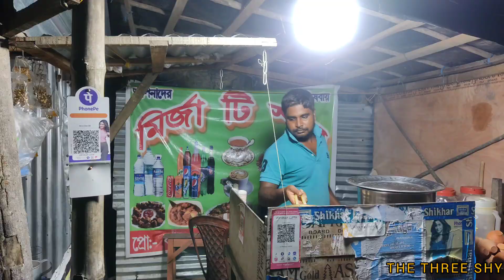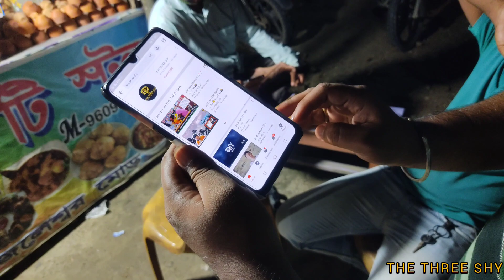মির্জাপুরে এলাম মোষের দুধের চা খেতে 😋 Vlog:45 📸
● Daily vlog নিয়ে ভাবনা চিন্তা শুরু করলাম। জানি না ভালো লাগবে কি না! তবে সাহস জোগাচ্ছি নতুন কিছু করার। 😇🙏🏼

【🔊তোমরা যদি চাও তোমাদের পছন্দের কোনো জায়গা আমরা কভার করি, তাহলে অবশ্যই কমেন্ট করে জানিও। আমরা অবশ্যই চেষ্টা করব।😋】

©Creator : Dipan Chakrabortty.

【©Common Search Terms: PatiBanglavlogs
Food
Life
Dailyvlog
Vlogs
Banglavlogs
VillageVlog
Desivlog
Bengalivlog
Rainy season]